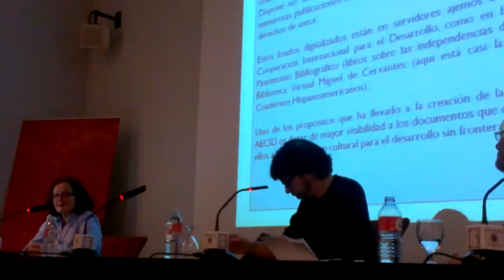REDIAL 2014: VIII Encuentro de centros españoles de Redial